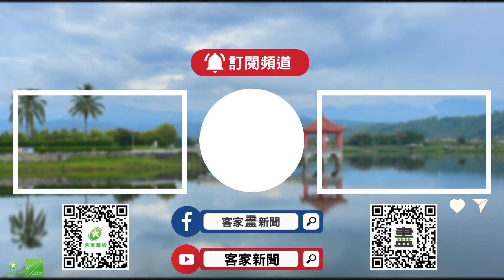世客博臺灣茶文化館 以茶會友深入客庄【客家新聞20230808】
茶在客家人的生活中是非常緊密的一部分，這次世客博在龍潭的臺灣客家茶文化館，就是副展館之一，客茶館館長徐榮俊表示，這次從客茶館中常設展與導覽方式，將龍潭山客茶還有人文，介紹給大家，另外其它場域的衛星地區，更有廣大的茶園部分，可以供民眾漫步其中，透過串連，讓更多民眾走入客庄生活。